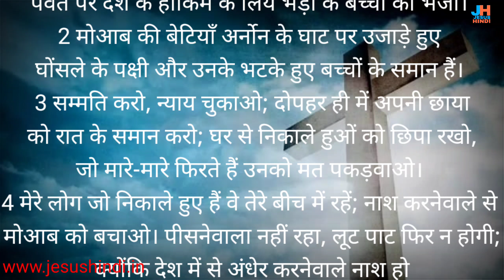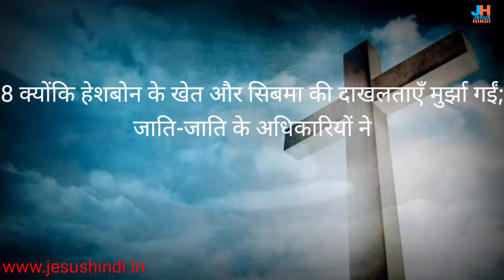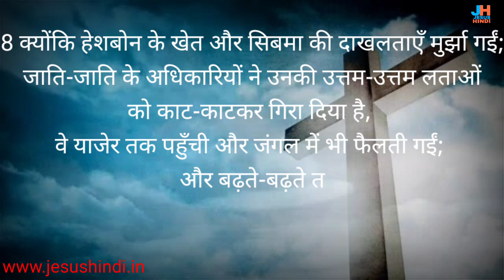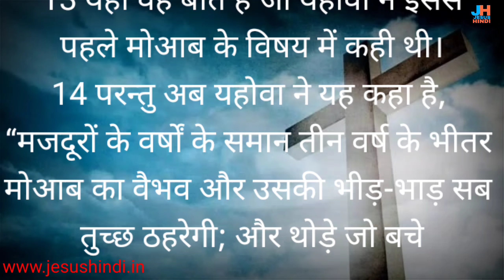यशायाह 16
यशायाह अध्याय 16

 link  @JESUSHINDI